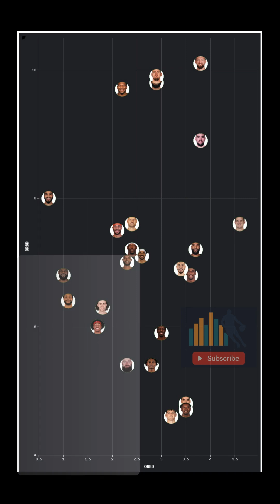🏀 Rebound Radar: Spotting the NBA’s Glass-Cleaning Elite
Who controls the boards controls the game. This scatter graph breaks down the NBA’s top rebounders by offensive and defensive performance—revealing the dominant all-around forces, the defensive anchors, the second-chance creators, and those still making their mark. Dive into the data and see where the league’s best rebounders land on the map!